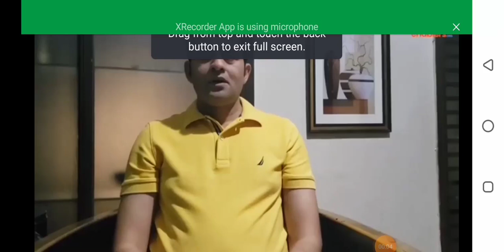what are Basic Requirements for Drop shipping On Amazon ?